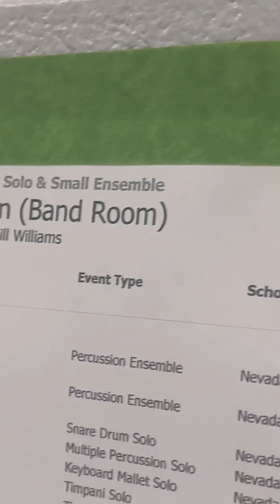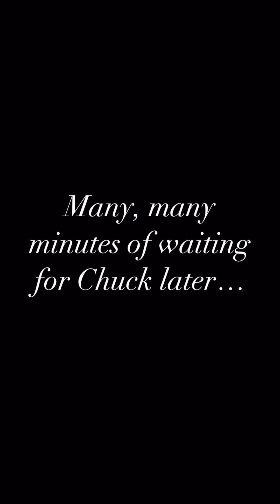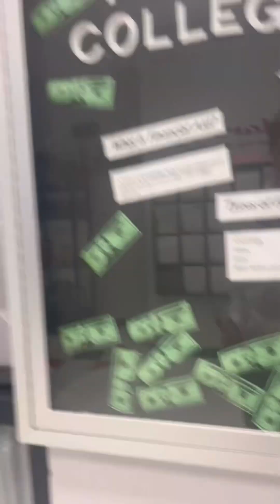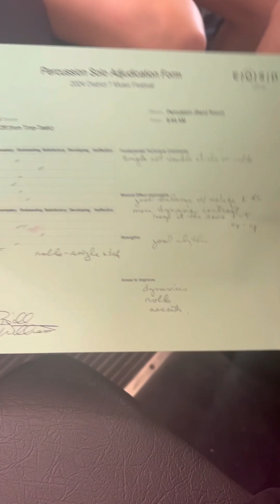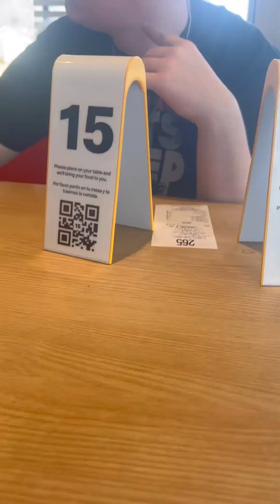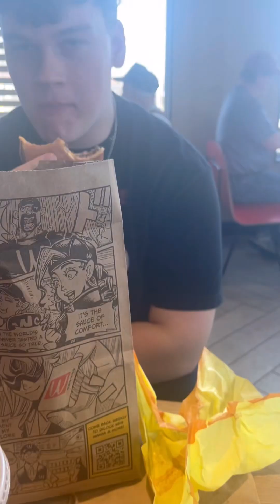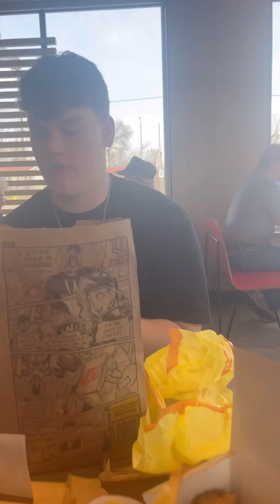Adrian Band goes to Districts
In today’s vlog, we go to district solo and ensemble, with not near as much confidence as last year. Still, see what wacky adventures unfold, and watch kind of a pseudo-sequel to the McDonald’s video from last year.